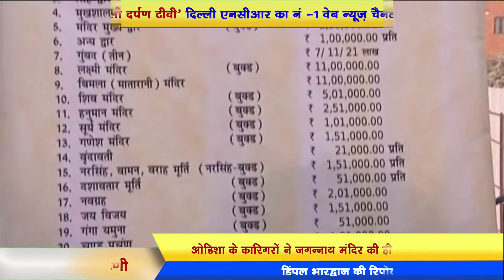Rohini News - Jagannath Temple at Delhi | ओडिशा से दिल्ली में पधारे जगन्नाथ || भक्तों का लगा तातां